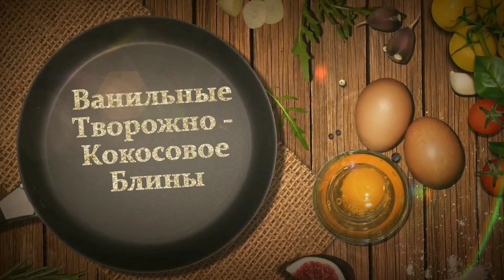Ванильные Творожно - Кокосовые Блины / Vanilla Curd - Coconut Pancakes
ИНГРЕДИЕНТЫ:
Кокосовая стружка  - 30 гр.
Масло сливочное для смазывания
Получается 16 блинов в диаметре 22 см.

INGREDIENTS:
Cottage cheese - 300 gr.
Flour - 500 gr.
Coconut flakes - 30 gr.
Eggs - 4-5 pcs.
Milk - 300 gr.
Boiling water - 600 ml.
Vegetable oil - 50 gr.
Butter for lubrication
It turns out 16 pancakes in diameter 22 cm.

Мой хэштег в INSTAGRAM
Вы можете зарабатывать на YouTube на своих видео:
Подключайтесь к партнёрской программе :